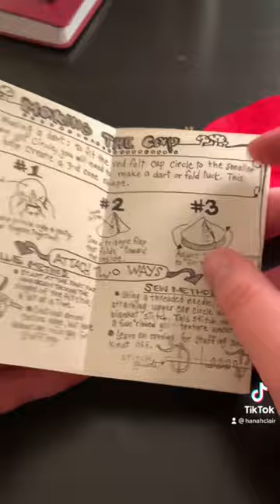Felted mushroom from a craft kit 🍄